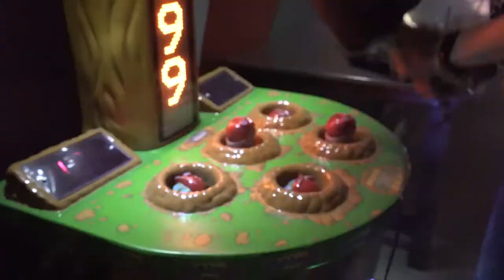The Midway | Two Bit Circus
LOOKING FOR VIRTUAL FUN? IN OUR MIDWAY
The best circuses (circusi?) traveled with a carnival in tow. Ours is no exception, featuring a Midway full of reimagined and tech-ed up versions of classic carnival games. There’s no buttons to press; you’ll be throwing, rolling, and pumping your way through victory!